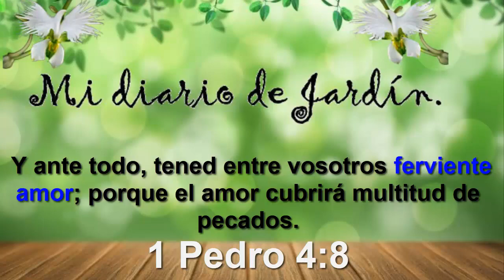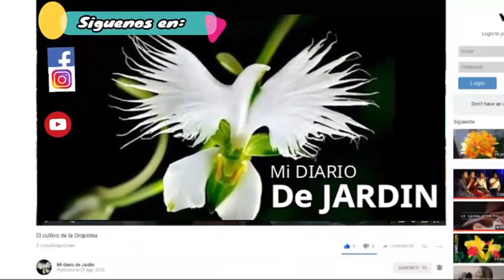Pothos con hojas grandes, potos o teléfono, crotones y cyca revoluta, mi diario de jardin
Pothos, Crotones y Cyca revoluta

Pothos es una planta que puede resultar muy bonita en un jardín, ya que posee grandes hojas que están coloradas. Además, es una planta bastante resistente que puede sobrevivir a cualquier tipo de clima.En esta ocasión, estoy mostrando un ejemplar de pothos con grandes hojas. La belleza de esta planta es obvia, ya que tiene diseños muy llamativos y espectaculares. También incluyo un crotones y una cyca revoluta que hacer para que este bonita en el jardin.

En este canal aprenderá todo lo que necesitas saber para abonar, dar mantenimiento y cuidar de jardines y áreas verdes. Conocer todas las diferentes funciones que puede realizar un jardinero y las medidas de seguridad que debes tomar en cuentas antes de iniciar cualquier trabajo de jardinería. Conocerás las diferente tipos de plantas, las enfermedades que las amenazan y el cuidado que debes tener de ellas